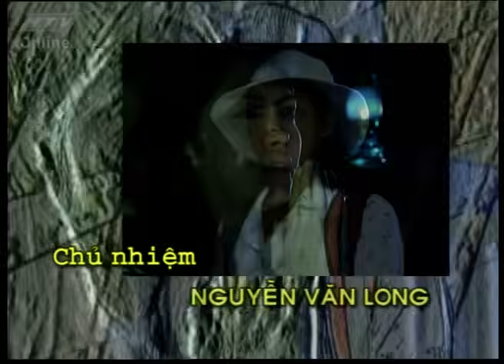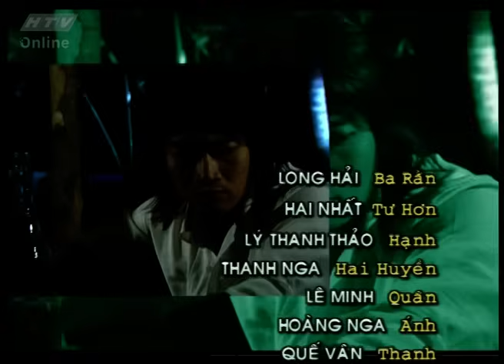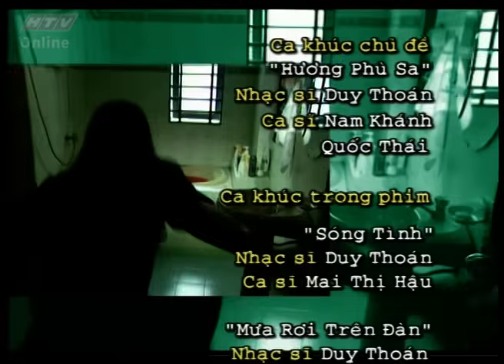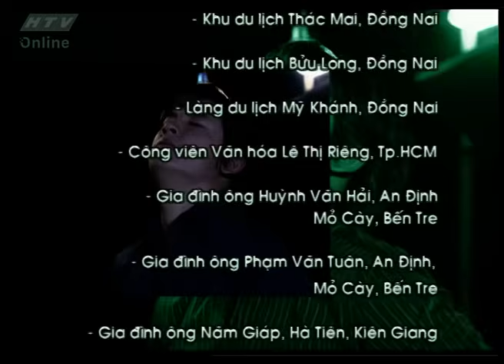Hương Phù Sa - Tập 18 | Phim Việt đậm chất Miền Tây Nam Bộ.